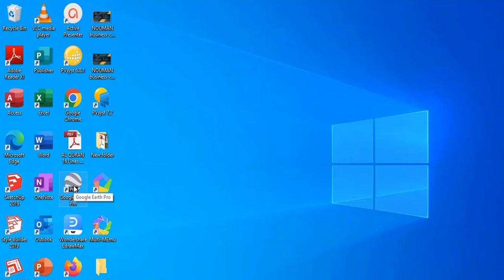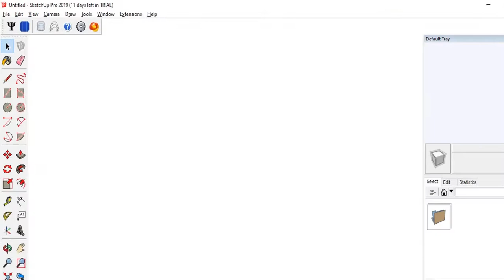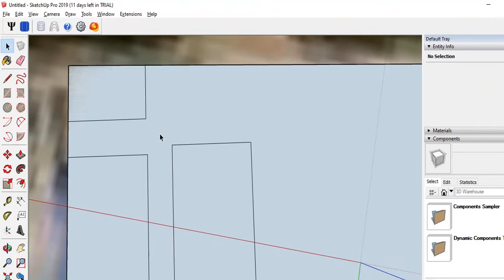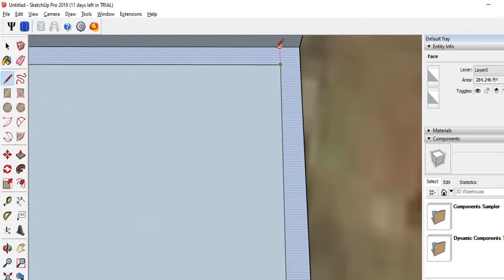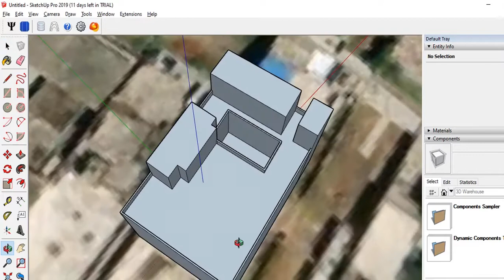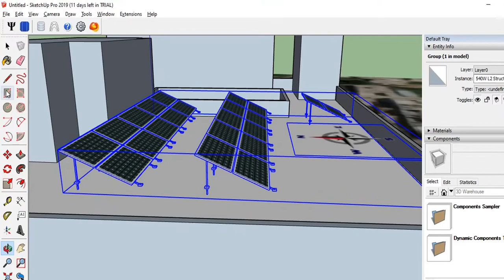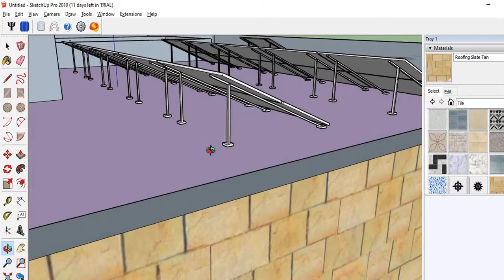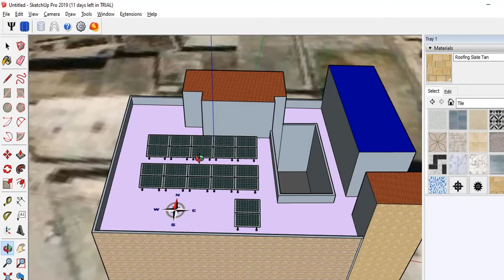10kw solar design in SketchUp| solar power system design| solar plant for home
In this video, i am Goona telling you that 10kw solar design in SketchUp ,solar plant design for home solar panel installation rooftop in 3d module step by step in skactup.